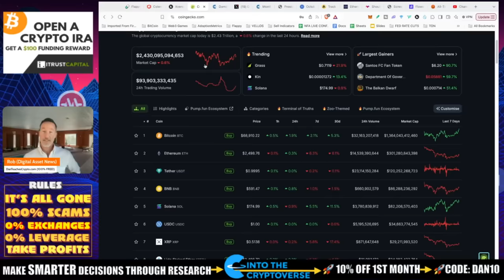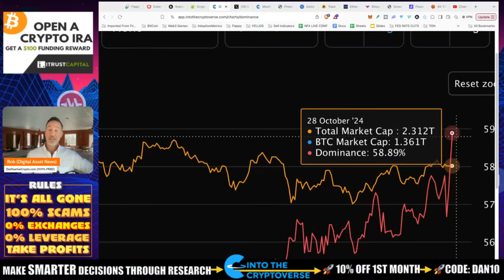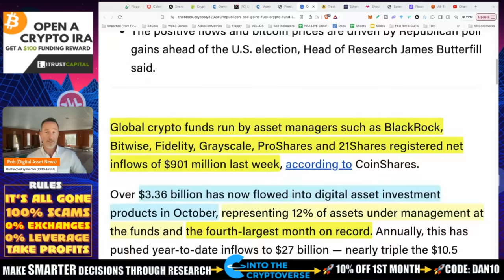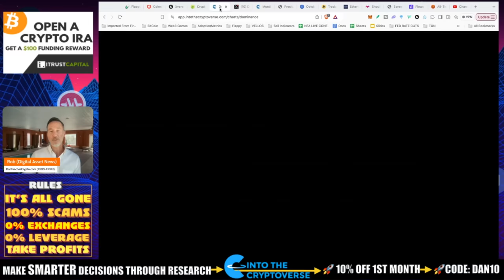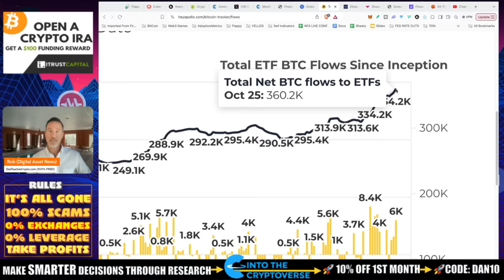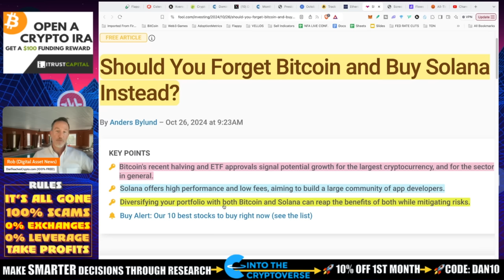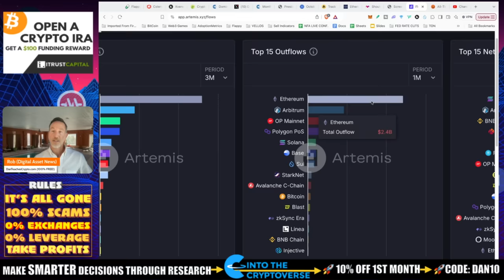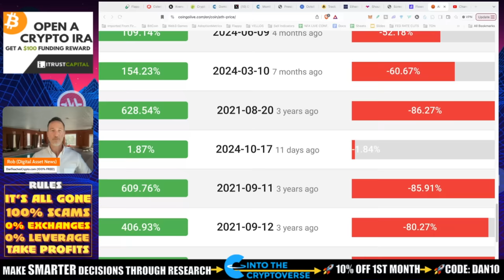UPTOBER FOR BITCOIN BUT NOT EVERYTHING. IN/OUTFLOWS, ETH & SOLANA.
Looks like UPTOBER is not disappointing...so far.

●▬▬▬▬▬▬CELSIUS/VOYAGER TIMELINE▬▬▬▬▬▬▬●

0:00 - Market Recap | Topics Overview
0:59 - Doge
2:16 - Dominance
5:32 - Uptober Crypto Investment
8:37 - Bitcoin ETF Flows
10:24 - Bitcoin Or Solana?

●▬▬▬▬▬▬CRYPTO ESSENTIALS▬▬▬▬▬▬▬●

●▬▬▬▬▬▬▬▬FOLLOW D.A.N.▬▬▬▬▬▬▬▬▬▬●

●▬▬▬▬▬▬▬▬STRATEGIES▬▬▬▬▬▬▬▬▬●

●▬▬▬▬▬RECOMMENDATIONS▬▬▬▬▬●